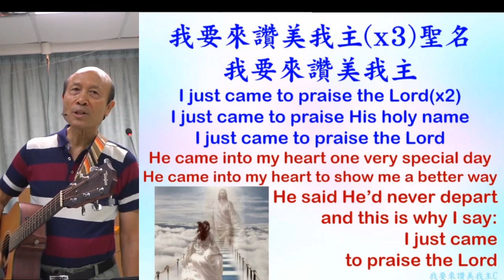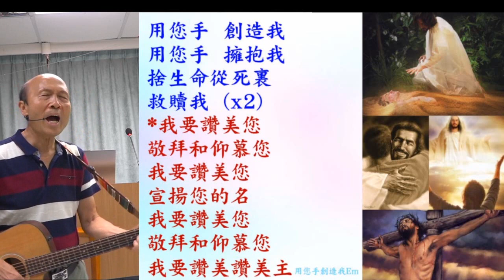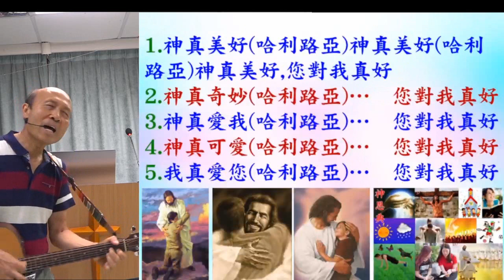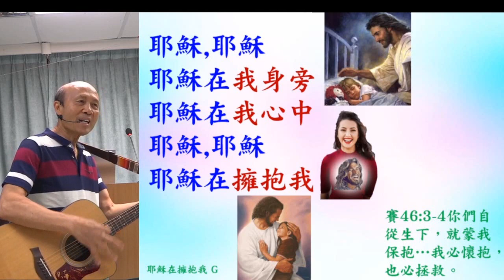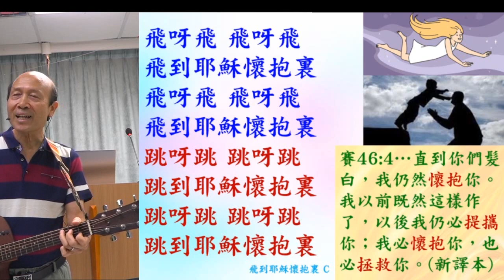葉牧師帶領敬拜帶領弟兄姊妹進入神強烈的同在 (詩歌: 1. 我要來讚美我主; 2. 用您手創造我; 3. 你們要先求祂的國和祂的義; 4. 有誰能像您) 2024.09.15